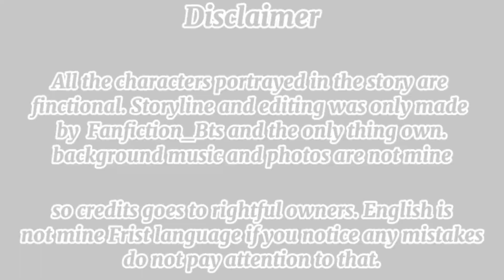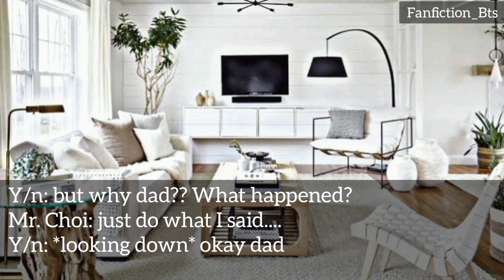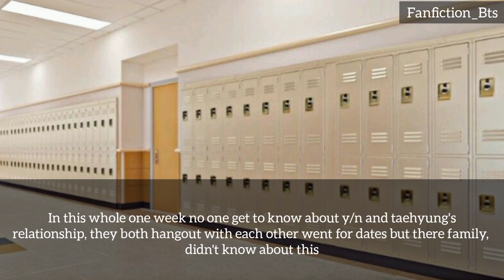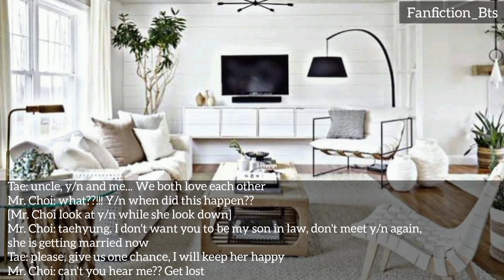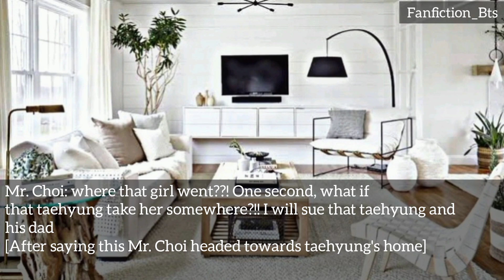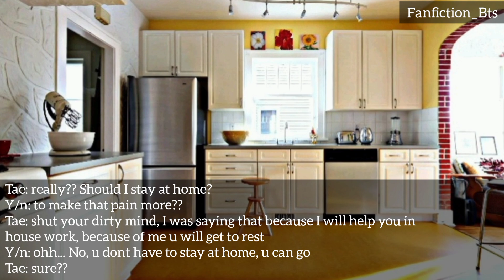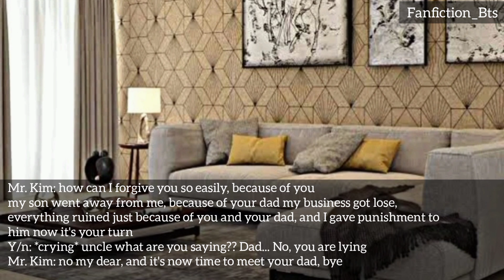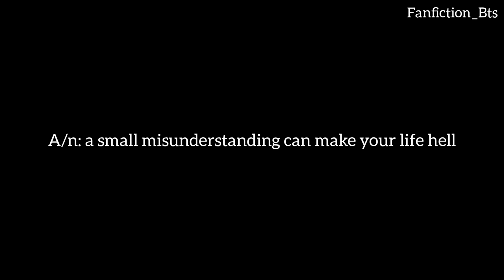I am Sorry ||ONESHOT|| •KTH•